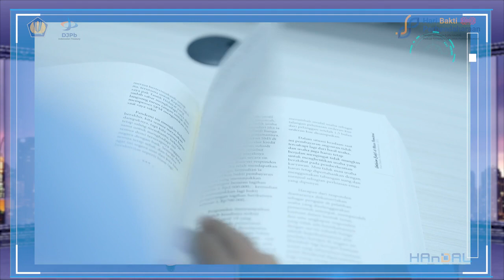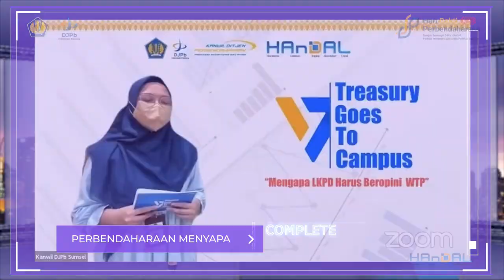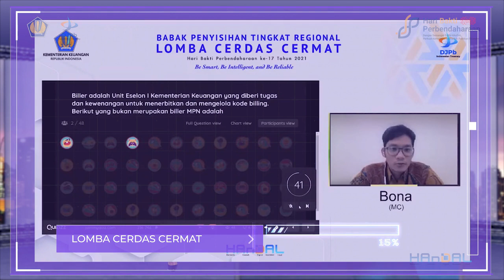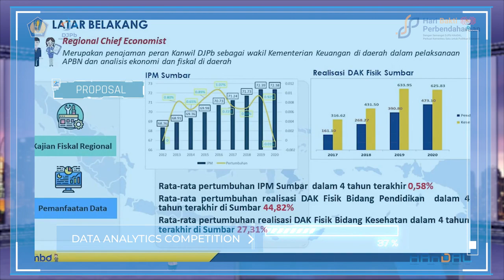Kilas Balik Hari Bakti Perbendaharaan ke-17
Hari Bakti Perbendaharaan ke-17 yang diperingati pada tahun 2021 lalu merupakan Hari Bakti pertama di tengah pandemi. Di tengah tantangan akibat penyesuaian di sejumlah bidang, Insan Perbendaharaan tetap berpartisipasi aktif mensukseskan program pemulihan ekonomi nasional, baik di sisi kesehatan maupun sosial ekonomi.
Rangkaian Hari Bakti Perbendaharaan ke-17 dilaksanakan sepanjang tahun 2021. Bukan hanya untuk mengokohkan komitmen internal, mengedukasi, dan bersinergi dengan instansi pemerintah lain, tetapi juga mengupayakan manfaat optimal bagi masyarakat lewat kegiatan yang menjadi wujud kepedulian kepada sesama.
Simak kilas balik kegiatan Hari Bakti Perbendaharaan ke-17 tahun 2021 dalam video berikut